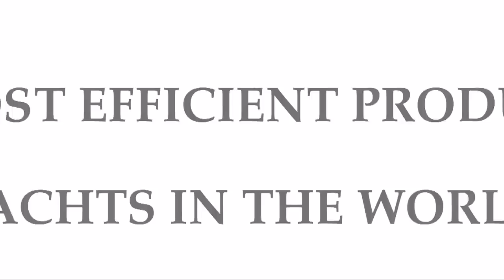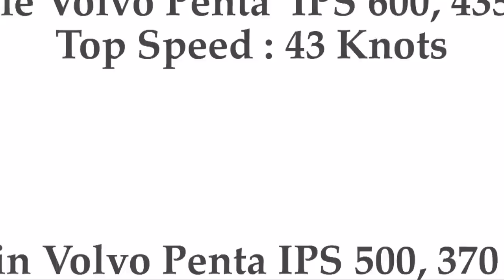PrimeTime Yachts TV Episode #4 Features Seven Seas Yachts and Vanquish Boats